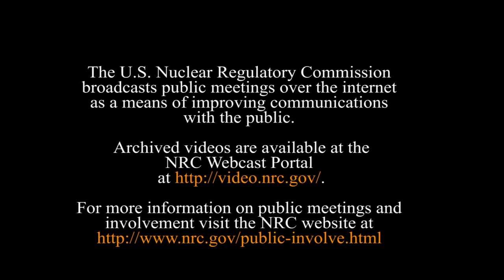NRC Commissioner Svinicki's Remarks at RIC 2016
Video of NRC Commissioner Kristine Svinicki at the 28th annual Regulatory Information Conference in Rockville, Md. on Tuesday, March 9, 2016